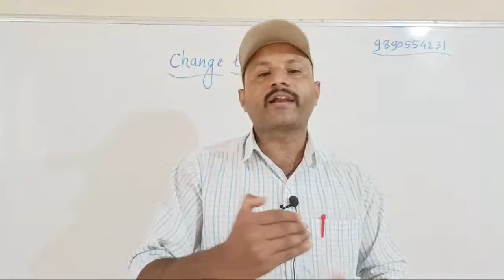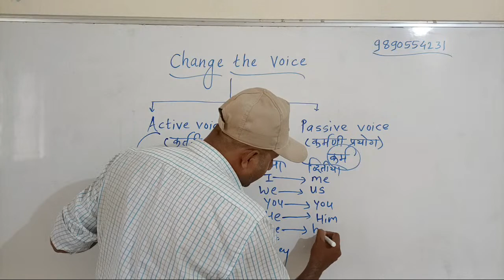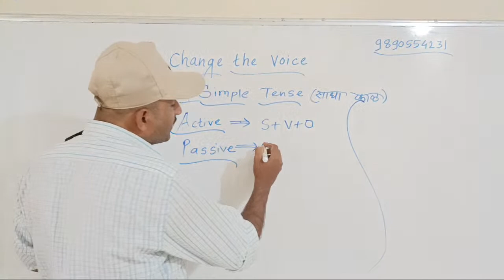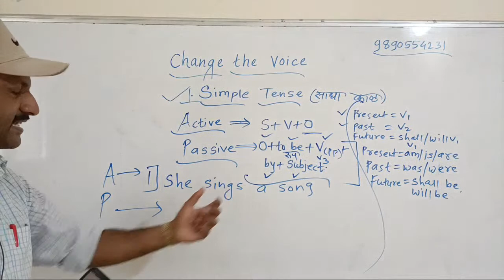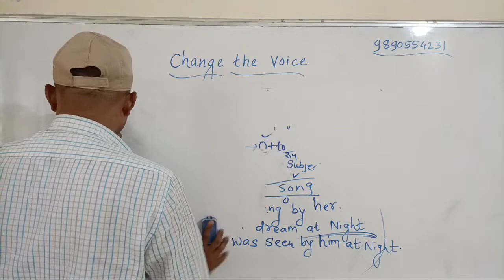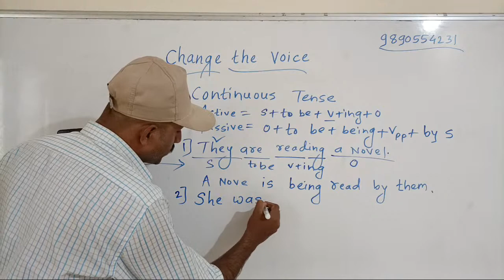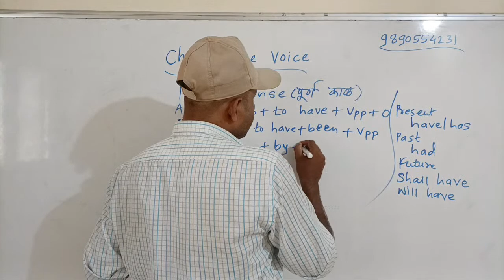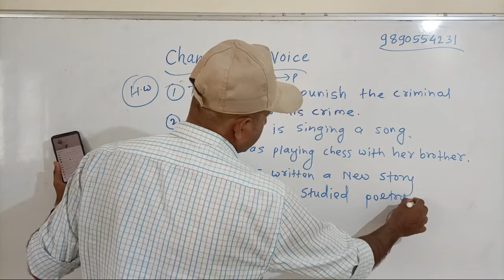All English Grammar(Part-6)-Change the Voice